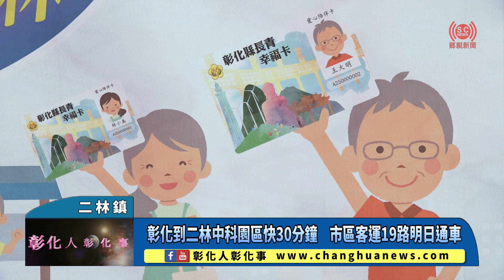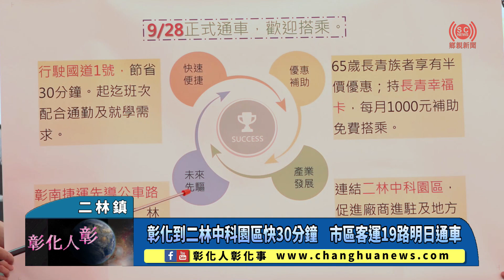彰化到二林中科園區快30分鐘 市區客運19路明日通車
彰化到二林中科園區快30分鐘 市區客運19路明日通車 〔記者林明佑／二林鎮報導〕為滿足彰化縣民往來彰化市及二林鎮旅運需求，並因應二林中科園區矽品等重量級廠商設廠及招募人員通勤所需，新闢市區客運【19路】「彰化-二林（經國道1號）」公車路線，由彰化客運及員林客運聯合經營，今(27)日在二林鎮立圖書館前廣場舉辦首航典禮，由彰化縣長王惠美與貴賓宣布明天28日起在員林客運二林站正式通車營運，行駛國道1號高速公路，時間上快30分鐘，可快速抵達二林中科園區，同時也是彰南捷運先導公車路線，培養先期公共運輸運量。@changhuanews